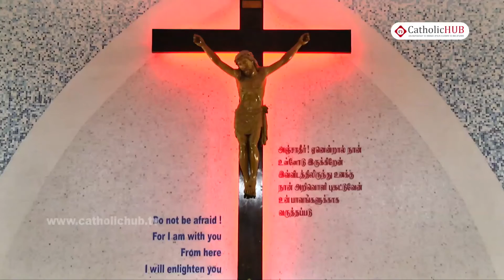Friday Tamil Mass @ Divine Mercy Church, Annanagar, Chennai, TN, INDIA, 24-02-17